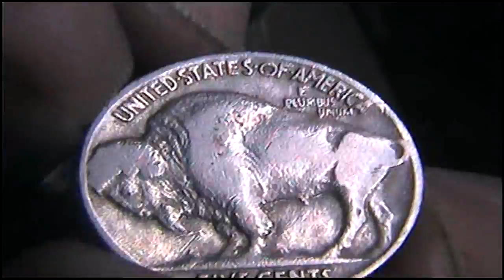LEAVES Hand Carved Hobo Nickel by Shaun Hughes